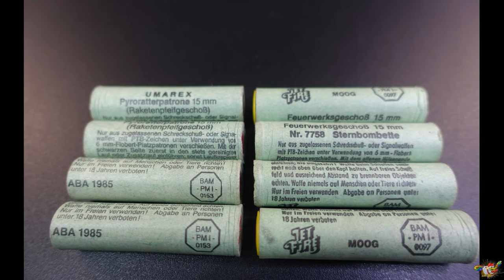Schreckschuss 2023(Umarex-Moog 1985) Pyro/15mm/RG96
Funke Luftheuler ganzes Jahr: